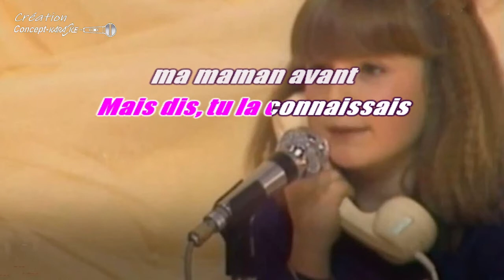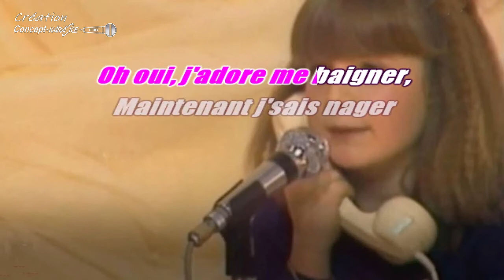Claude François - Le téléphone pleure